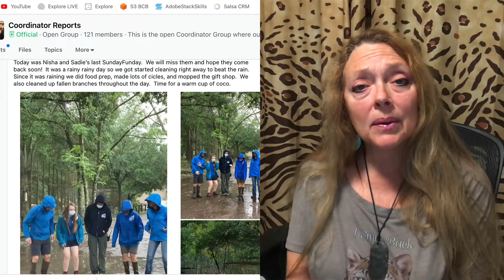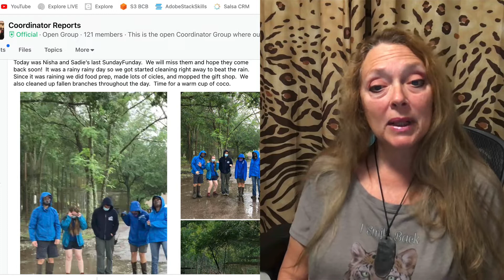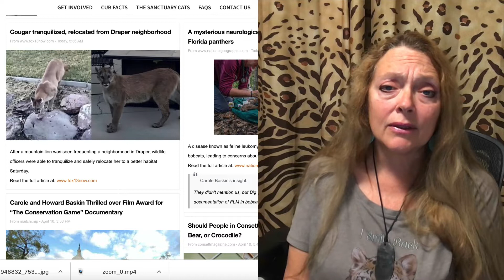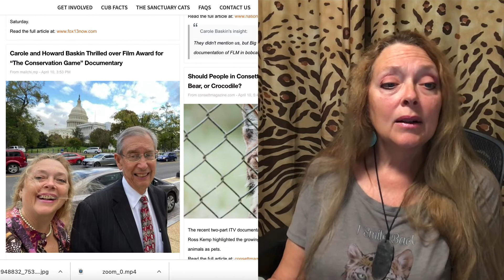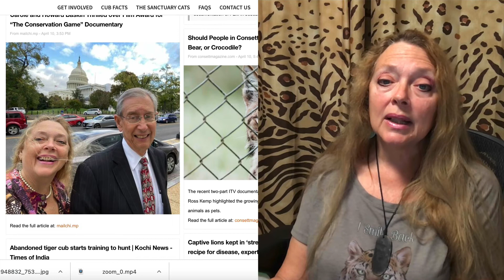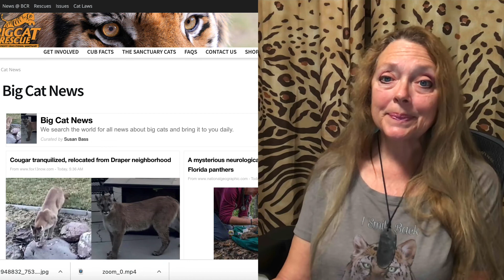Big Cat Briefing 04 11 2021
Don't miss out on all the Big Cat News at BigCatRescue.org/News